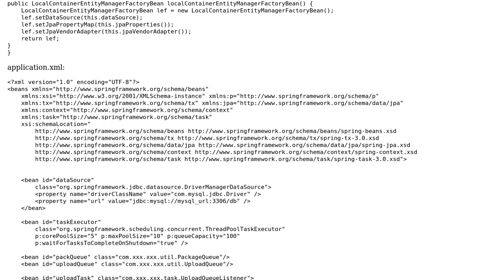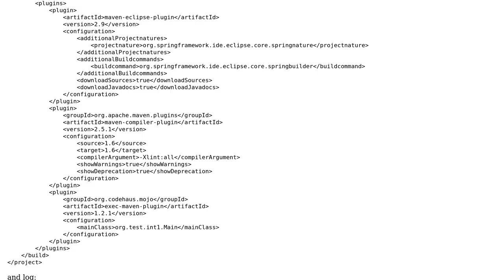lmplementing class error, please help us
With thanks & praise to God, and with thanks to the many people who have made this project possible! | Content (except music & images) licensed under CC BY-SA | Music | Images & others | With thanks to user fengym user Andy Dufresne and the Stack Exchange Network Trademarks are property of their respective owners. You are responsible for your own actions.